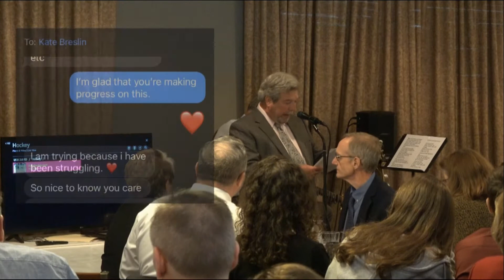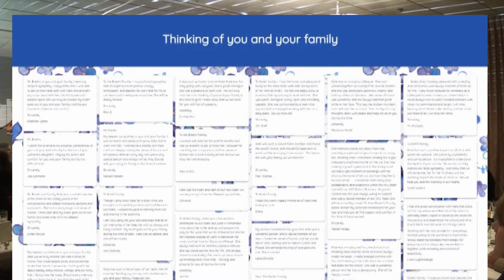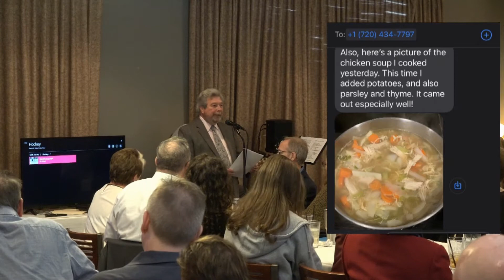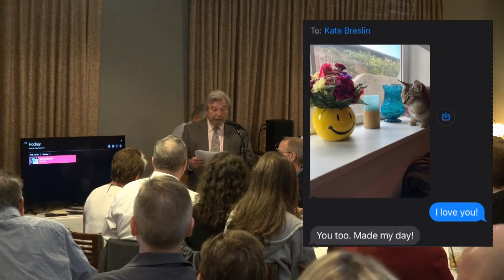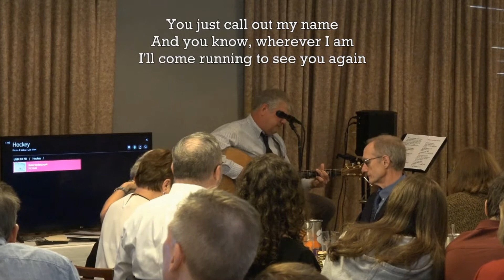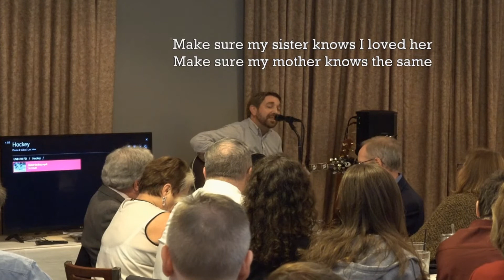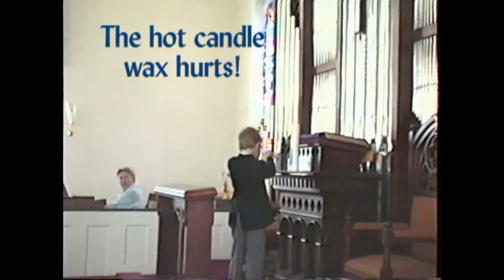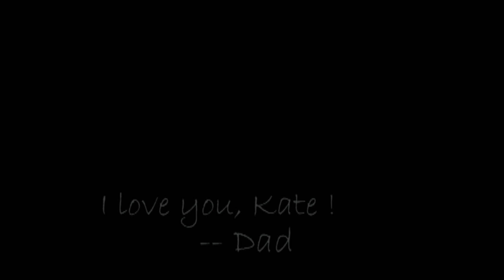Kate Breslin Memorial, October 30, 2021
Seventy-one family members and friends honored "Kate" Breslin (aka Margaret Florio Breslin) in a one-hour memorial program near Baltimore. This video shows the entire hour, plus a 12-minute video of Kate growing up, and a 2-minute video of Kate singing and playing guitar in 2021, along with recent photographs.